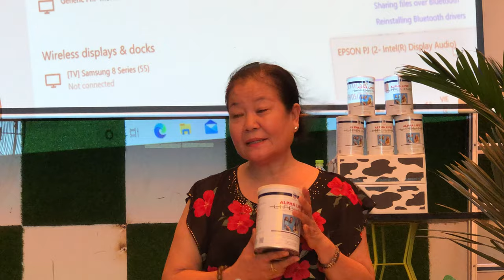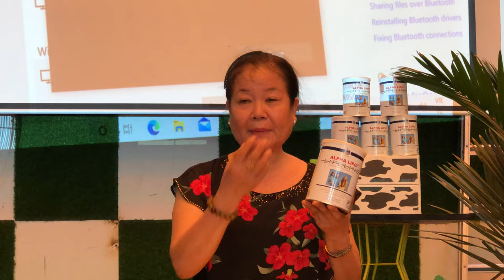SỮA NON ALPHA LIPID KHÁNG THỂ NHỮNG AI QUAN TÂM SỨC KHỎE - MỞ ĐẠI LÝ KINH DOANH HÃY GỌI 0932653068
Viet Thai Son Official
Địa chỉ: 110 Nguyễn Ngọc Nhựt, P. Tân Quý, Q. Tân Phú, TP. Hồ Chí Minh
ĐT: 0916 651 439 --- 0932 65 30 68